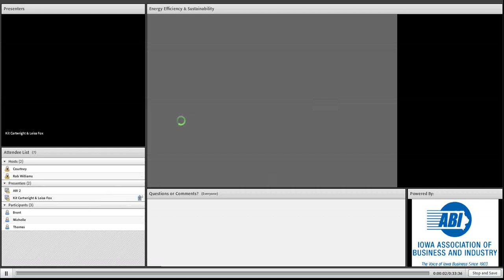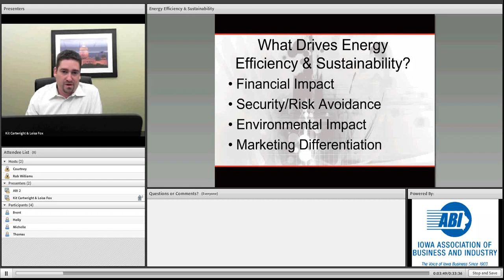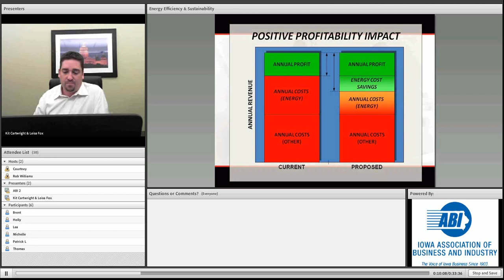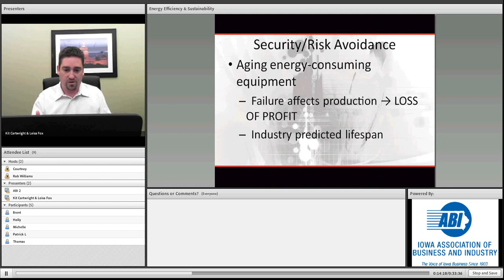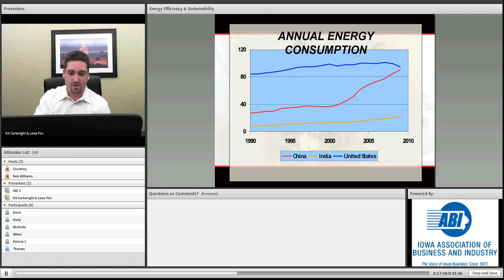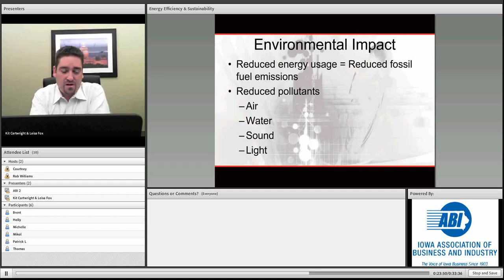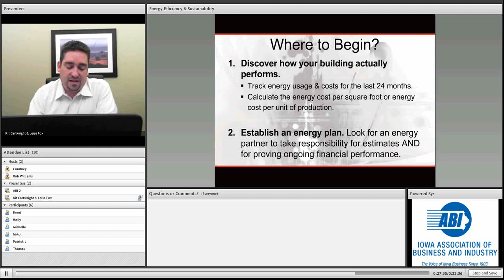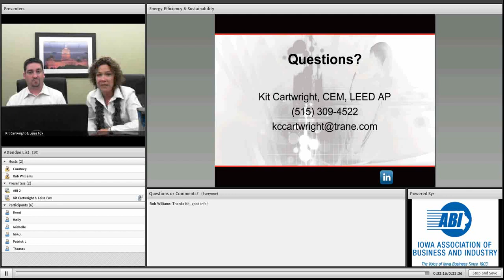What Motivates Business to Implement Energy Efficiency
Why is green such a hot topic these days?" Business owners across the country are asking this question. The answer has something to do with the positive impact of applying "green" solutions to business-level problems. Analyzing the business impact of "green" solutions reveals a spectrum of benefits, ranging from improved financial performance, reduced risk of operation to differentiation over competition.

Presented by Kit Cartwright, Halvorson Trane